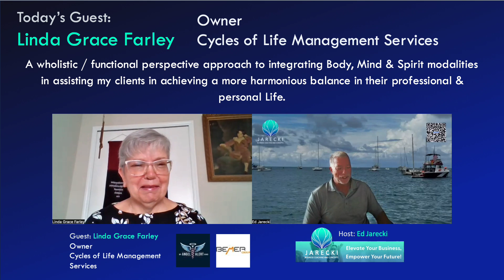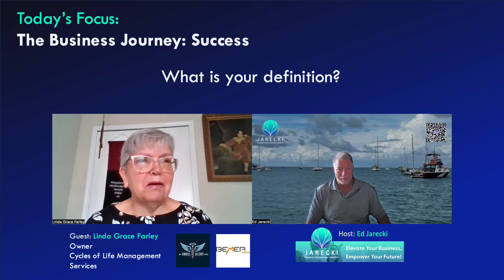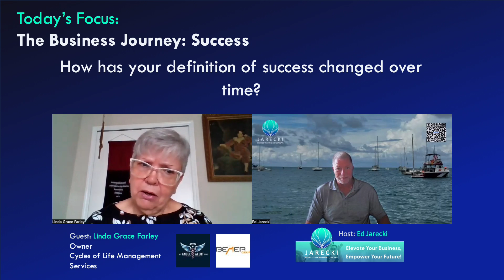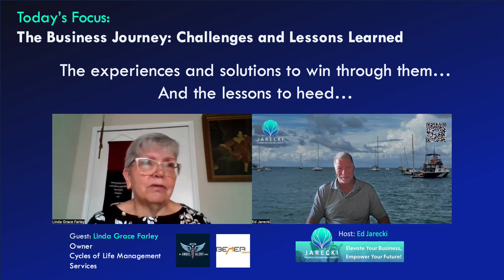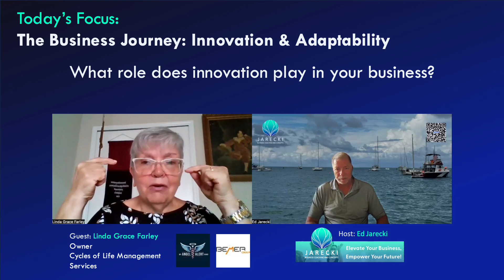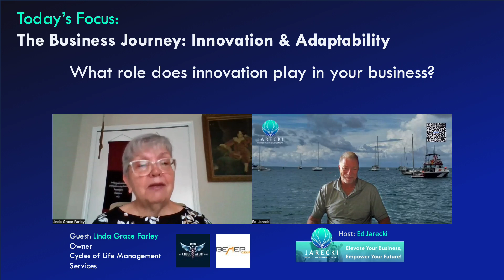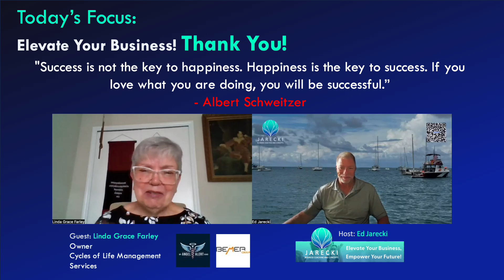Cycles of Life - A Holistic Approach to Life and Business with Linda Grace Farley | EYB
Unlocking Your True Potential: A Holistic Approach to Life and Business with Linda Grace Farley

Linda Grace Farley is a multifaceted expert in personal and professional development.

As the Angel Alert Band Regional Director, BeMer Independent Partner, and a Certified Conversational Intelligence (C-IQ) Coach, Linda brings a wealth of experience to the table.

Her role as a Certified End of Life Doula adds a unique perspective to her approach.

Linda is also an accomplished author, professional speaker, and Distinguished Toastmaster, known for creating and facilitating transformational workshops.

Through her business, “Cycles of Life Management & Coaching Services,” Linda offers a holistic and functional approach to integrating Body, Mind & Spirit modalities.

Linda’s philosophy centers on the belief that everyone is unique, and health plans should be tailored to individual needs.

Her comprehensive skill set and experience make her an invaluable resource for those seeking personalized solutions to life’s challenges.